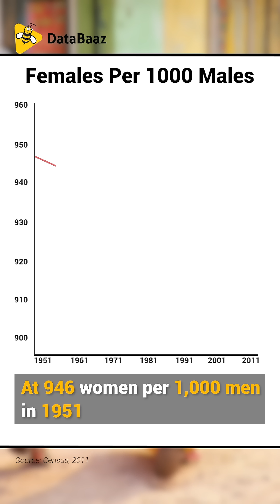DataBaaz | No Country For Women: The Case for Missing Women in India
The consequences of son preference and sex selective abortions of girls child have far reaching consequences like increased sexual violence and human trafficking. This ahas also led to 63 million missing women in India.